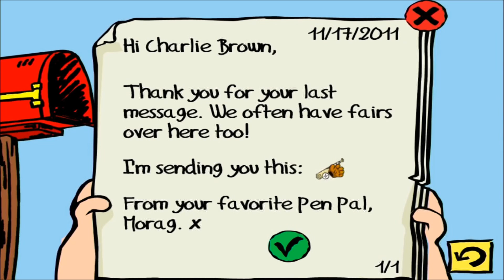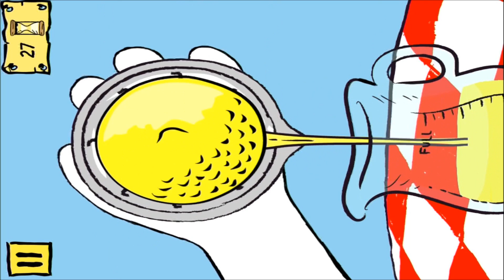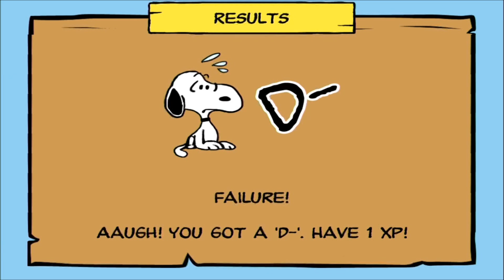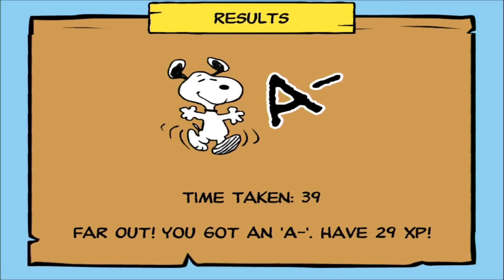Snoopy's Street Fair - iPad 2 - HD Gameplay Trailer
Snoopy's Street FairBy Beeline Europe

Help Snoopy, Charlie Brown and the entire PEANUTS gang build and organize a street fair!

In this taptastic adventure you'll decorate Charlie Brown's neighborhood and fill it with a wealth of wonderful stalls and attractions. Recruit your favorite PEANUTS characters including Sally, Linus and Lucy, just to name a few.

While the rest of the gang is busy with the fair, Snoopy brings his own brand of mischief to the game. Depending on Snoopy's costume he'll pounce on piles of leaves, help redesign stalls dressed as Artist Snoopy or, in the case of his Beagle Scout costume, collect marshmallows with his beagle scout troop in tow. Each costume will also unlock a themed minigame including a lemonade making game, a color mixing game and a marshmallow roasting game.

Features:
- 21 PEANUTS characters
- 3 mini-games to unlock
- 27 Trading cards to collect
- 45 Original PEANUTS cartoon strips to collect
- A plethora of much loved icons from the PEANUTS universe to interact with (the dog house, the mailbox, the kite-eating tree and many more)
- Social features including the ability to visit friends' fairs and interact with them
- Take Snoopy Snaps of your friends as they pose in classic PEANUTS scenes.
- Faithful to Charles M. Schulz's artwork and featuring the classic music and official voice talent
ADDITIONAL NOTES:

iOS will keep you logged on for 15 minutes after an initial in-app purchase. Additional purchases won't require a re-entry of the password during this 15 minute interval. This is a function of the iOS software and not within our control.